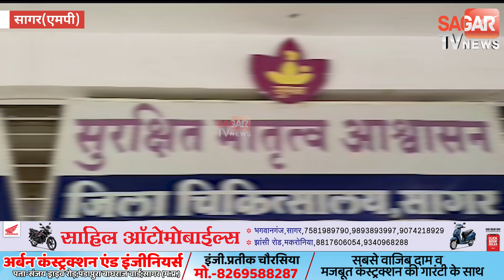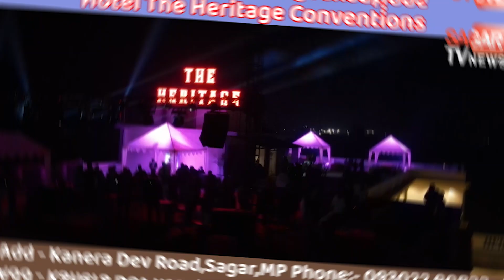कंगारू की तरह बच्चों को सीने से चिपका कर घंटों बैठती है मां, पढ़ें Inspiring Story